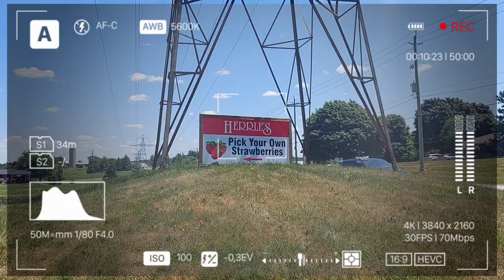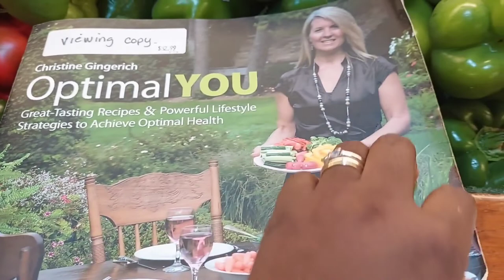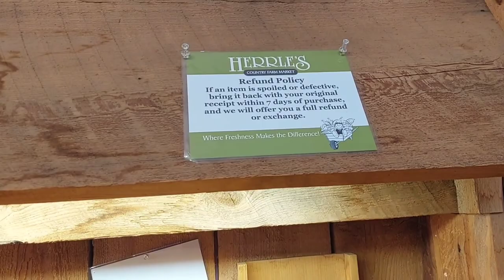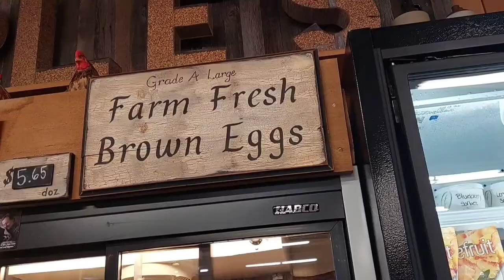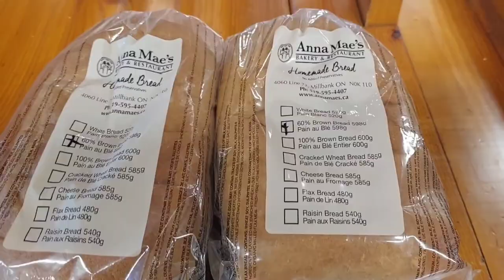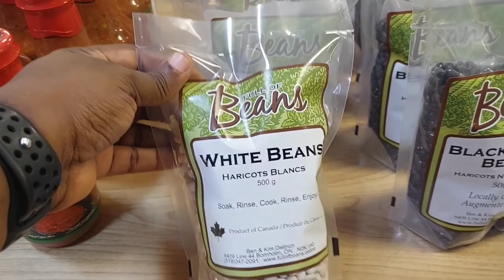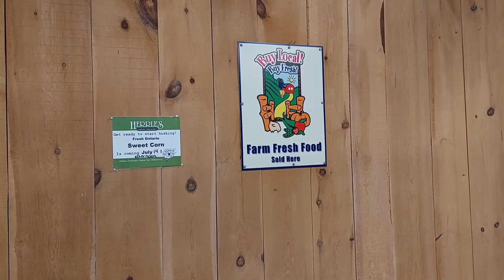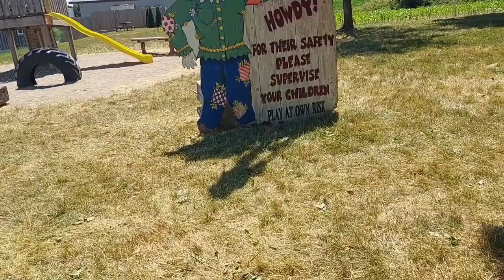Strawberry Picking// Visiting Herrles Farm Market// Life In Canada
Let's go strawberry picking, I am visiting Herrles Farm Market in Waterloo, and enjoy another life in Canada vlog.